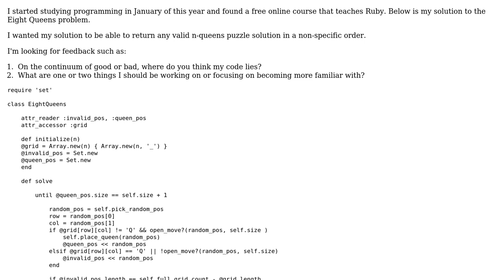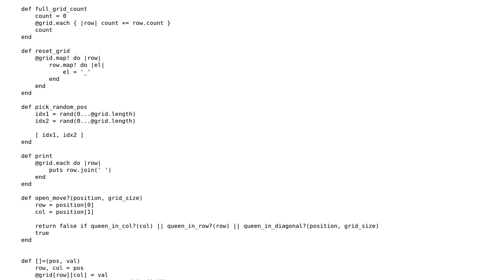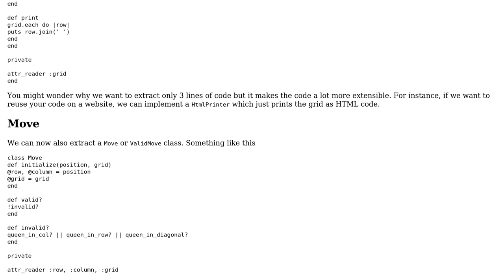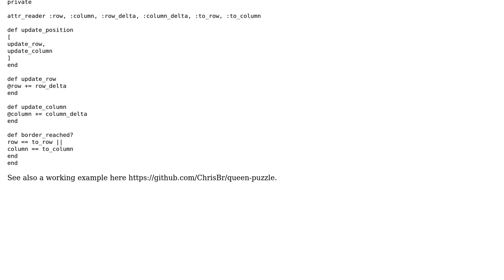Code Review: Solution to the n-queens puzzle in Ruby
With thanks & praise to God, and with thanks to the many people who have made this project possible! | Content (except music & images) licensed under CC BY-SA | Music | Images & others | With thanks to user John O'Brien user Christian Bruckmayer and the Stack Exchange Network Trademarks are property of their respective owners. You are responsible for your own actions.